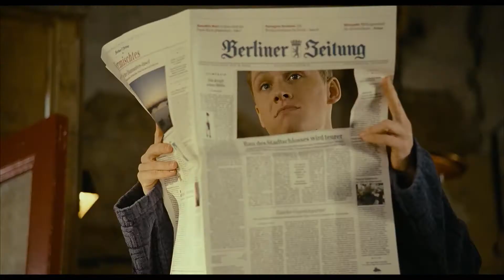Rubbel Die Katz - Rubbeldiekatz Trailer #1 D (2011) Matthias Schweighöfer